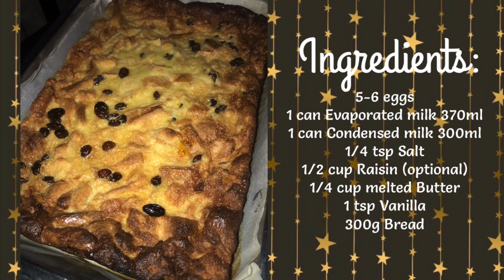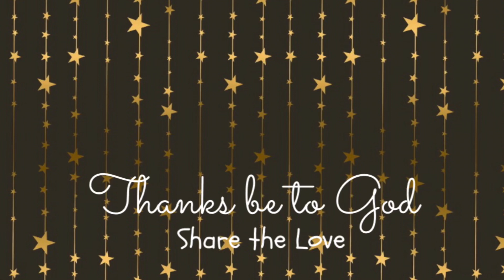Leftover bread hacks | Gawin mo to sa tira tirang tinapay | LechePudding | Les'eat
Tirang tinapay hacks, gawin mo to sa tira tirang tinapay panigurado mauubos yan.

Nanghihinayang ka ba sa naexpire na tinapay? Basta wala pang amag pwede pa yang makain. Gawin nating pudding na parang leche flan, recipe to ng mama ko dahil madalas may natitirang tinapay dito sa bahay.

Ingredients:

5-6 eggs
1 can Evaporated milk 370ml
1 can Condensed milk 300ml
1/4 tsp Salt
1/2 cup Raisin (optional)
1/4 cup melted Butter
1 tsp Vanilla
300g Bread

Shout out:
Dian Kryzela and Family
John Daniel